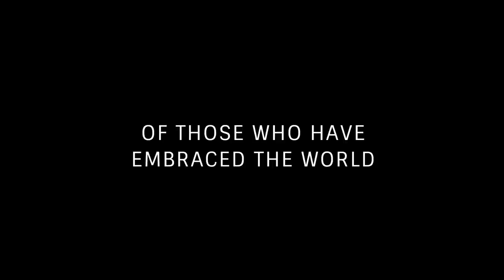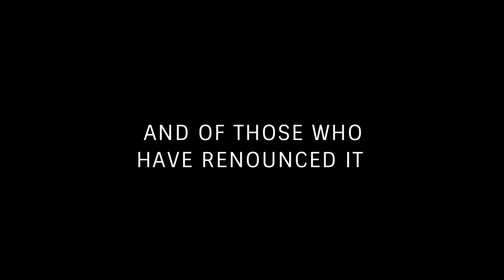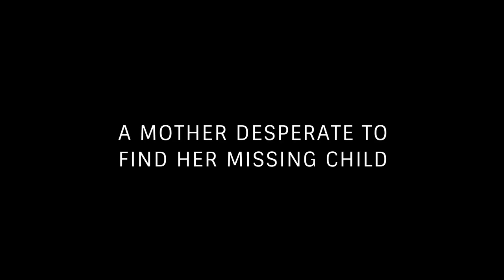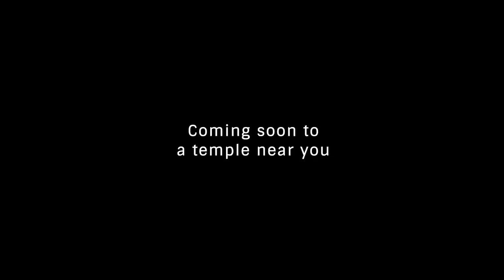FAITH CONNECTIONS Trailer | Festival 2013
A spectacular exploration of varied paths of devotion that converge at one of the world's most extraordinary religious events — the Kumbh Mela — Pan Nalin's thoughtful documentary is a genuinely spiritual journey.

Precious few films bring genuine curiosity and reverence to the subject of spirituality. Fewer still approach the subject with anything like the diligence of Faith Connections, a spectacular, openhearted documentary that explores the frontiers of devotion.

Kumbh Mela is a sprawling religious event that occurs once every three years at one of four rotating locations. It is the world's largest gathering, a destination for some 100 million Hindu pilgrims. Indian director Pan Nalin visited Kumbh Mela and found within that impossible throng of travellers the stories that make up Faith Connections. Nalin's many subjects include naked holy men, taciturn policemen, desperate pilgrims in search of missing family members, a yogi ascetic who took it upon himself to raise an abandoned baby, and another who explains the usefulness of pot-smoking as a method of renouncing the world. But no single subject is more compelling — and heart-rending — than nine-year-old Kishan Tiwari, a tobacco chewing runaway who sometimes half jokingly claims he wants to grow up to be a Mafia Don. In more serious moments, Kishan says his real ambition is to be a sadhu, or wandering monk.

Nalin complements his collection of personal narratives with images rife with mystery and beauty: portraits of hands and faces, vistas of busy footbridges receding into the hazy distance, and bodies performing seemingly impossible contortions. Faith Connections gives us glimpses of lives lived in pursuit of closer proximity to God — and each of those glimpses is itself a startling vision to behold.

CAMERON BAILEY